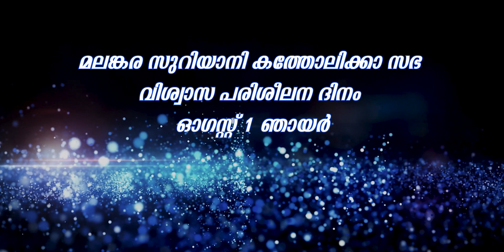വിശ്വാസ പരിശീലന ദിനം | Message | Most Rev. Dr. Thomas Mar Eusebius | 1st August 2021 @5:00 am